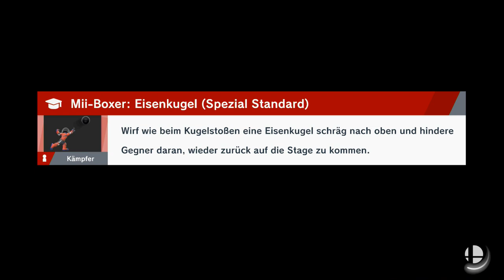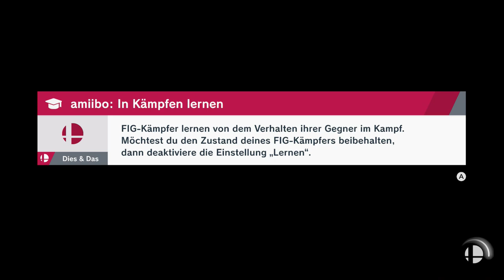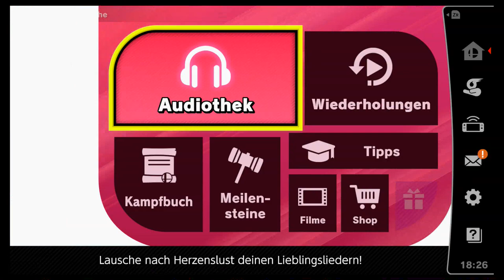Starkstrom Gefahr! | Super Smash Bros Ultimate | Blind Deutsch Let's Play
BRZZZZZ!

Nintendo